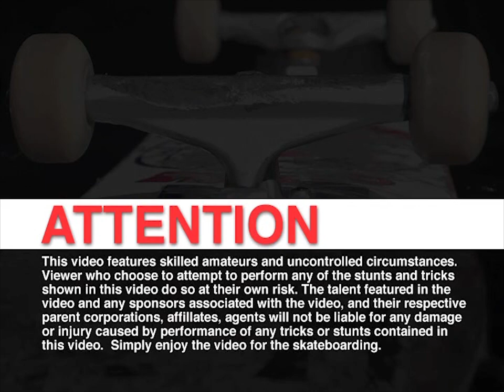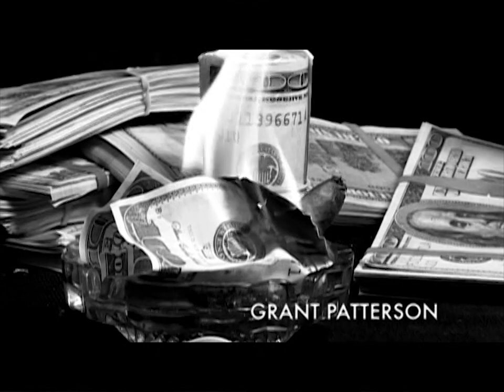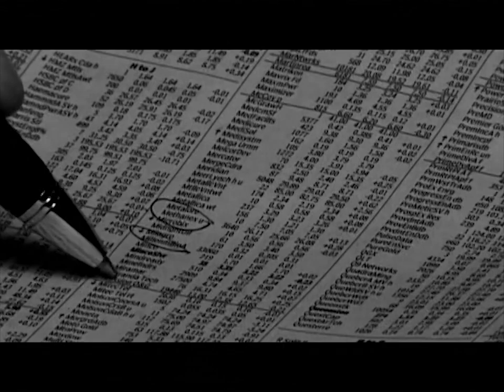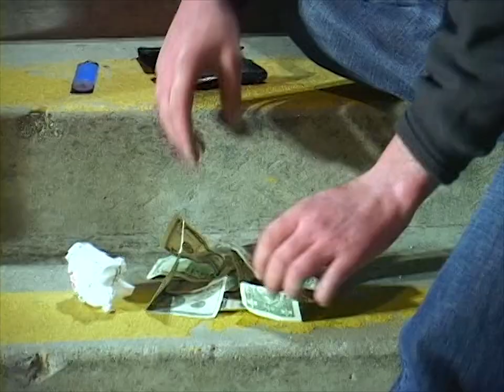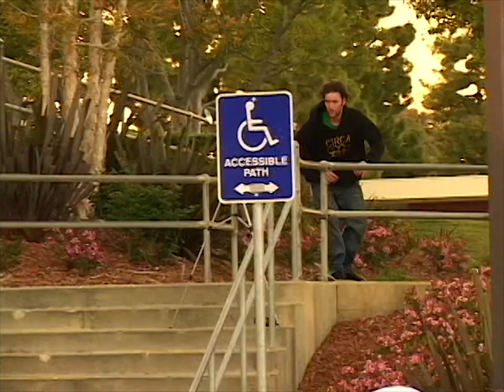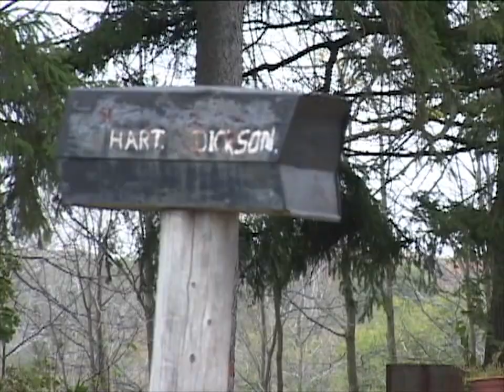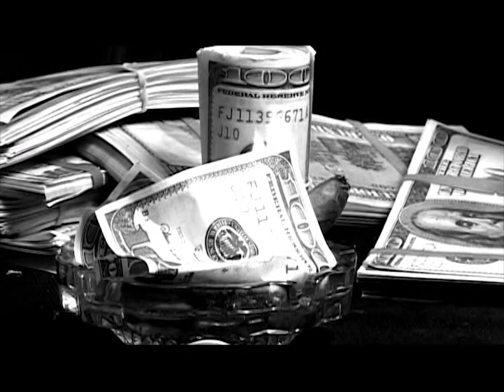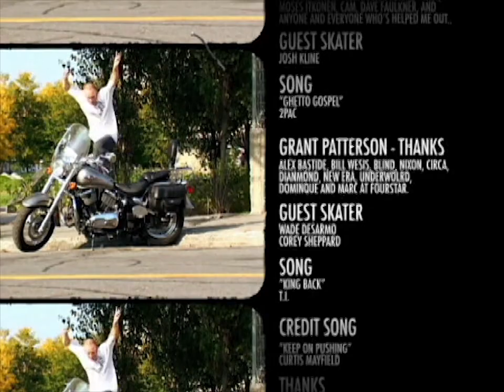Yesterday's Future (2007)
"Yesterday's Future" (2007) by Jarvis Nigelsky.

Featuring Ted Degros, Chad Dickson, Grant Patterson, and many more!